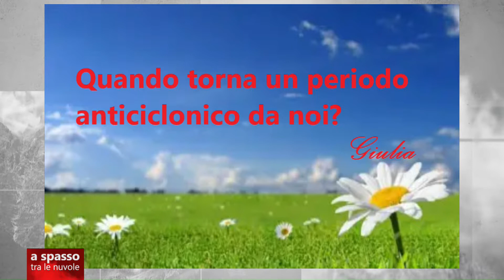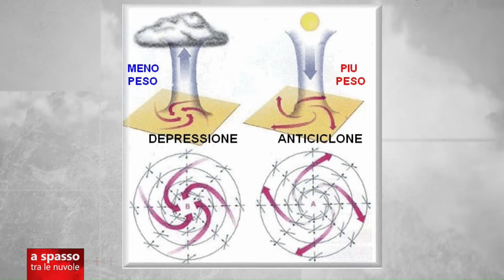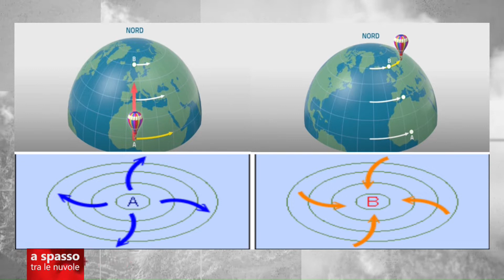A spasso tra le nuvole - 23 novembre 2021